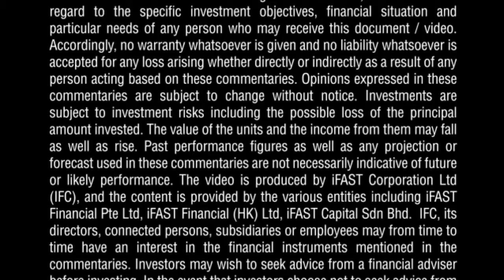Ask the Experts: HSBC Global High Income Bond Fund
Marcus Pakenham
Director, Product Specialist
HSBC Global Asset Management

1. The HSBC Global High Income Bond fund has had quite an impressive track record since its inception in July 2010. What have been the key drivers and investment themes that have worked out for the fund so far?
2. During this period, what was the most challenging aspect of managing this fund?
3. The fund is able to invest in fixed income securities from the whole credit rating spectrum. Where do you see the most value now? Which segment, in terms of credit quality, have contributed the greatest return to the fund?
4. How has the emerging market credit space performed this year? In light of this, how have you positioned your portfolio in terms of its exposure to emerging markets?
5. What is your outlook for the various fixed income sectors over the next two to three years?